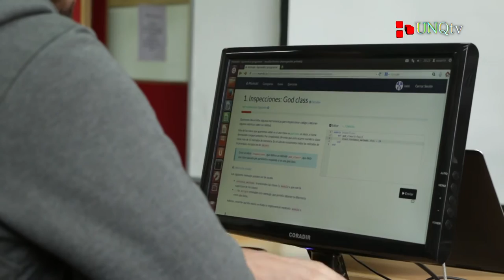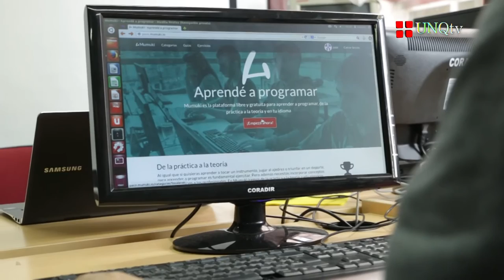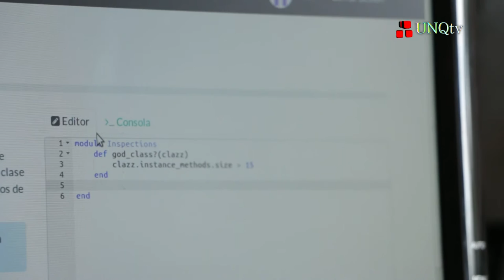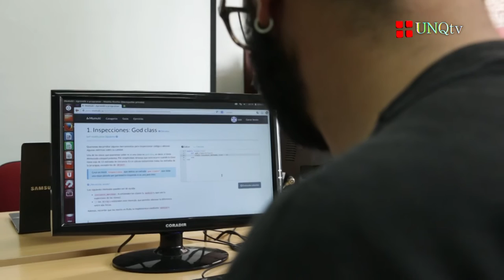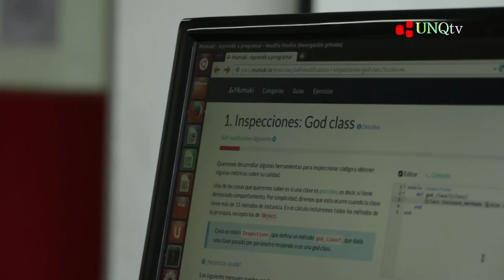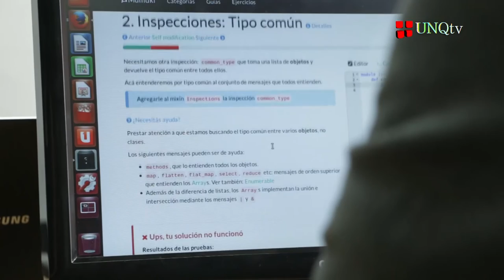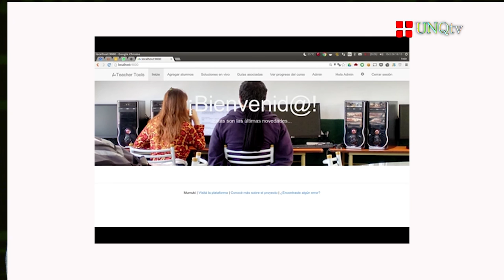Charla TEC - Proyecto Mumuki